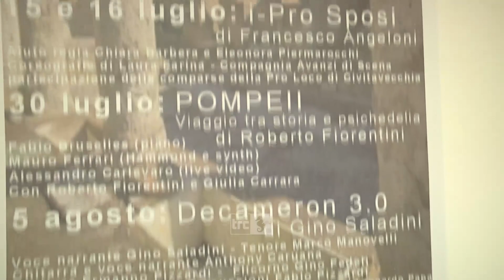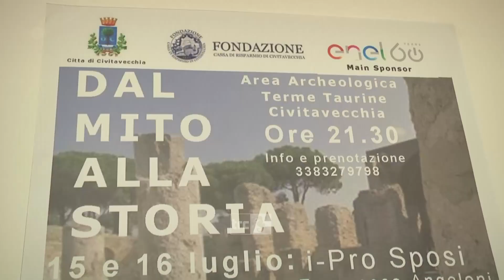Alle Terme Taurine torna "Dal Mito alla Storia"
Torna anche quest’anno la rassegna teatrale “Dal Mito alla Storia”, organizzata dalla Pro Loco presso l’area archeologica delle Terme Taurine.